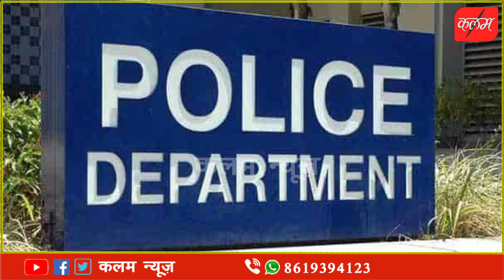जयपुर से डोडा पोस्त की सप्लाई देने आए युवक हनुमानगढ पुलिस के हत्थे चढ़े देखिए पूरी खबर